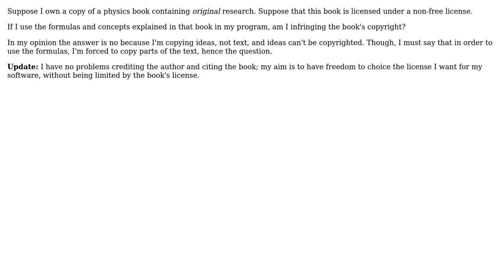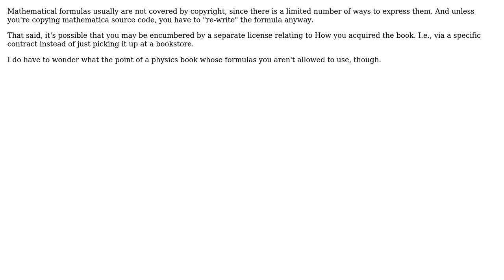Do I infringe copyright if I turn a book into a program? (2 Solutions!!)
Do I infringe copyright if I turn a book into a program?

With thanks & praise to God, and with thanks to the many people who have made this project possible! | Content (except music & images) licensed under CC BY-SA | Music | Images & others | With thanks to user user16538 user Karl Bielefeldt user DougM and the Stack Exchange Network Trademarks are property of their respective owners. You are responsible for your own actions.